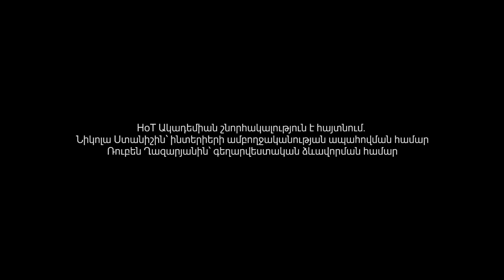HoT Guest Speaker Egishe Jazoyan, Partner at King & Spalding, London